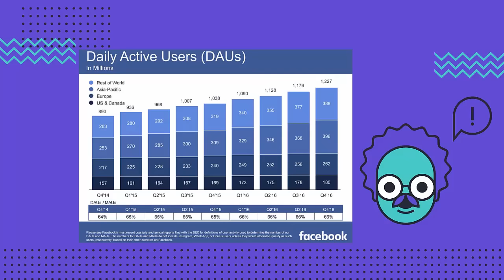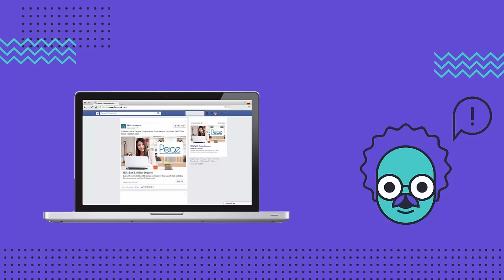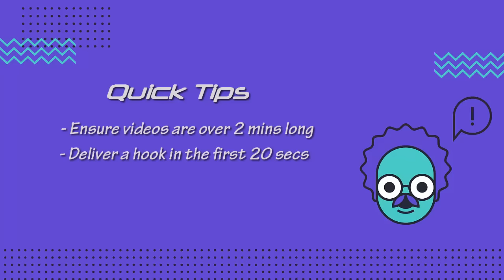What you need to know to Make Money with Video Facebook Ads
In this video let me show you what you need to know to Make Money from Video Facebook Ads. That's right it's time to double down on making YouTube videos and then publish them on Facebook to double your profits.

Yes, Facebook Video Ads are another great way to make money online. And best of all you can use the video youtube videos you've already made. Woohoo!

It's time to double down and start making more YouTube videos and then Make Money with Facebook as well activating Facebook Ads that play during your video.

Alert! - Ebates referral program is paying $25 per referral -Ends March - Don't miss out

Facebook Ads
Video Facebook Ads

Bonus: One of the best ways to make money online is by having your own blog. A blog enables you to try many different ways to earn money online so why not get one started in 2016.